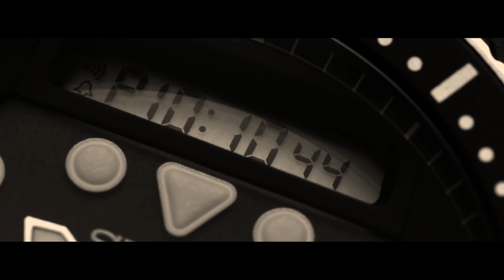WEDDING TRAILER 4K // R + L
BEKDRE PRODUCTION